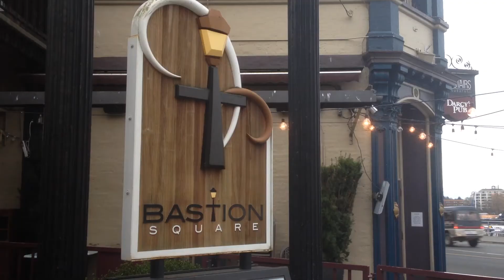The Beauty and Secrets of Bastion Square